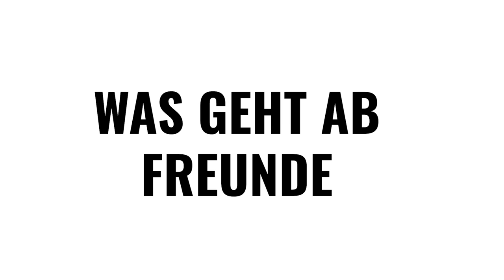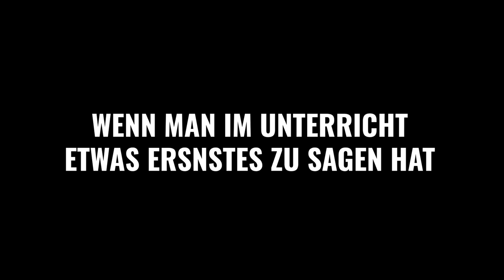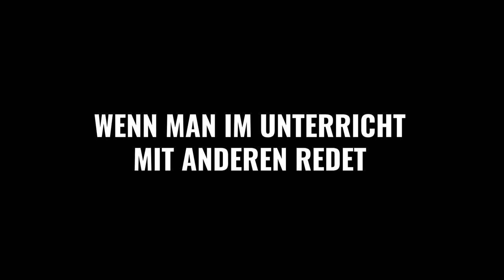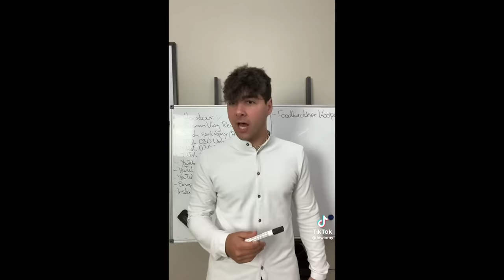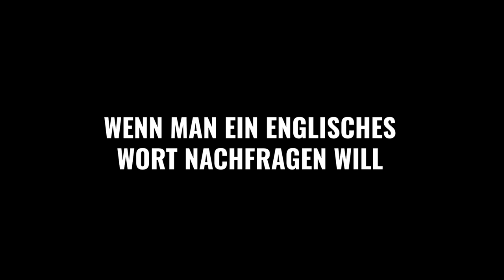BEST OF Lewinray Lehrer Diss TikTok's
Willkommen zu meinem Lehrer Diss Lerwinray  TikTok Best Of

Von welcher Kategorie als nächstes ein Best OF ?